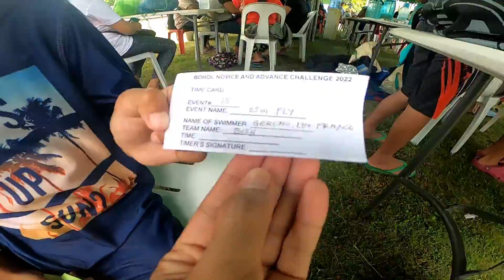Bohol Novice & Advance Swimming Challenge 2022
Lex idol